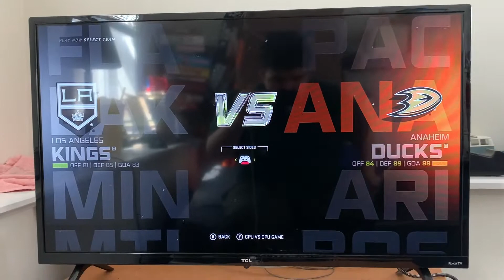NHL 21 Los Angeles Kings @ Anaheim Ducks - Game 2 - 1st Period -